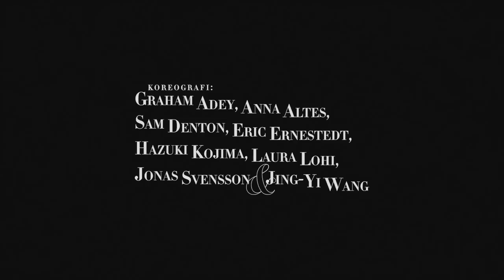BRÄNNER STADEN - a short film by Skånes Dansteater, Gaby and the Guns and Olof Werngren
Sweden's largest independent dance institution Skånes Dansteater and the acclaimed Swedish band Gaby and the Guns, accompanied by director Olof Werngren and photographer Martin Lang stand behind the short film Bränner Staden (Burning the City). With a common belief in the power of dance and music to express the strongest emotions we want to connect a theatrical expression to everyday situations. Out came eight beautiful minutes with eight dancers, four band members and a whole bunch of Malmö settings, known and unknown.

Bränner Staden has been shown on SVT, and at festivals in USA, Mexico, Sweden, Ireland, Canada, Brazil, Finland, The Netherlands, Spain and Germany. At the 8th Annual ReelHeART International Film Festival it won third prize within ″Dance & Music Category″.

Bränner Staden is about shaking life into things that has become fixed in patterns. About a feeling of being trapped in a "place" that feels smaller every day. It is calling on the city to give something back, to challenge and "be my drug" in the sentence of overwhelming us with its full potential and persuade us to stay when we threaten to leave or even burn it to the ground.

Director and scriptwriter: Olof Werngren
Director of Photography: Martin Lang
Editor: Olof Werngren
Colorist: Martin Lang
Light designer: Robert Claesson
Producer: Liselotte Lindahl
Technical assistant: Max Almqvist
Participants Gaby and the Guns: Gaby Ryd, Jens Almqvist, David Calgaro and Fabian Ris Lundblad
Dancers Skånes Dansteater: Graham Adey, Anna Altes, Sam Denton, Eric Ernerstedt,
Hazuki Kojima, Laura Lohi, Jonas Svensson and Jing-Yi Wang
CEO Skånes Dansteater: Åsa Söderberg
Production manager Gaby and the Guns: Jens Almqvist
Music: Bränner staden (Ryd/Almqvist) from the album Bränner staden (On dit Oui!, 2011)
Played by Gaby and the Guns: Gaby Ryd, Jens Almqvist, David Calgaro and Fabian Ris Lundblad
Choreography: Graham Adey, Anna Altes, Sam Denton, Eric Ernestedt, Hazuki Kojima, Laura Lohi, Jonas Svensson and Jing-Yi Wang